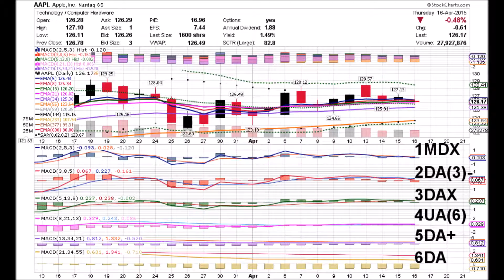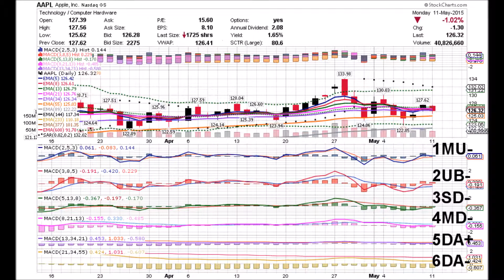APPLE 05 12 15 AAPL DAILY ANIMATED TIME PRICE THEORY STOCK CHARTS by Edward K Weigel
Tuesday 5/12/15  AAPL Time Price Coordinates:
1SMDX  2UB-  3SD-  4MD-  5DA-  6DA-

1SUX happened today as expected But the downward
pull of the 8-month average halted the upward action
again and the price fell back.  That resulted in 1SMDX,
the Level One MACD Line crossing below its Signal Line
& Zero.  AAPL closed at $125.86, down .36% on  47
million shares.  A 4SDX Dip would be good now.Description